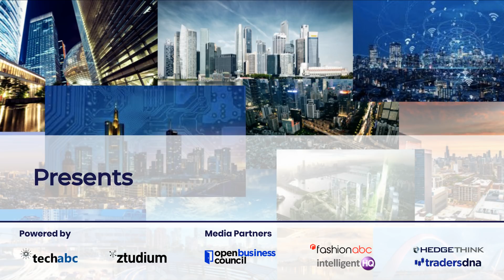Profiles: Edwin Diender, CDTO, VP Huawei, Expert on Smart Cities & Digital Transformation Solutions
Edwin Diender, CDTO and Vice President, Global Government Business Unit, Huawei Enterprise joins Dinis Guarda in this new series interview for citiesabc. Diender defines himself as a forward thinker and a business strategist whose professional experience has always been linked to digital transformation and sustainable business models. Both experts speak widely about major challenges, including the Covid-19 pandemic and the ongoing digital and technology revolution on Smart Cities. For Diender, technology is actually helping us go through this pandemic and all the challenges we, as humanity, face. Because, as Diender says, “technology helps us do better what we already do best.”

More links